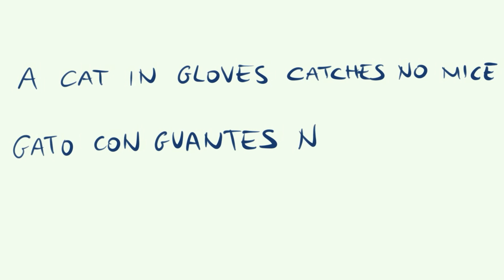Cómo se escribe Gato con guantes no caza ratones en INGLÉS